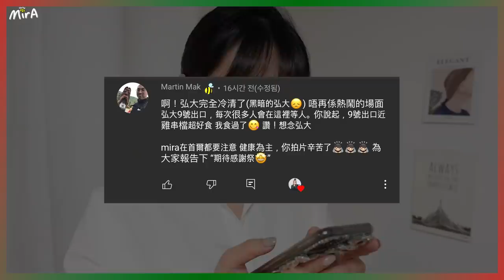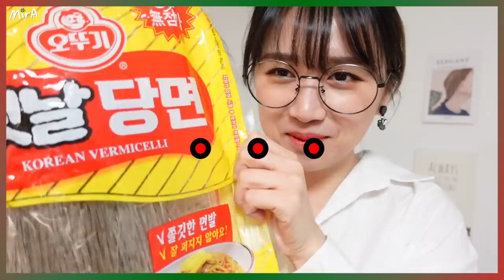[DAY14🇰🇷] 特別企劃!!送港幣2萬元聖誕禮物給觀眾 !!🎄第一屆【粉絲感謝祭】❤️!! 🐝 Mira 咪拉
❤️❤️❤️❤️❤️❤️❤️ Mira 粉絲感謝祭 ❤️❤️❤️❤️❤️❤️❤️

聖誕節🎄快將來臨！為了和大家一同過一個美好的聖誕節🎄以及答謝大家在2020年的支持與陪伴！
今次特意為大家送上「Mira粉絲感謝祭」活動！今次活動不論有沒有加入頻道會員的朋友們都可以參加喔！🥰

【SK-11 限量套裝 x 10份】

參加方法：
由2020年12月15日(即日)起至2020年12月20日，每集影片中會隨時出現1秒閃字
大家在每天收看影片後可順序記下文字
然後於2020年12月20日(香港時間10PM )當日收看影片後記下最後一個文字及符號
並在影片留言區把答案寫出來！

例子：
2020/12/15 影片出現 : G
2020/12/16 影片出現 : A
2020/12/17 影片出現 : R
2020/12/18影片出現 : D
2020/12/19影片出現 : E
2020/12/20影片出現 : N！(20號影片會最容易，頭10秒內便會出現1秒閃字唷）

答案：GARDEN! Mira聖誕快樂

得獎名額：
- 最快留言正確的頭10位觀眾朋友就可以得到SK-11 聖誕禮盒一份

🧡🧡🧡🧡🧡🧡🧡🧡 請注意以下事項 🧡🧡🧡🧡🧡🧡🧡🧡
* 得獎者將會被回覆留言，請在12月21日內回覆email，否則當自動棄權唷～
* 留言如被更改將當無效處理
* 留言順序以Mira電腦為準 ，所有最終決定權在Mira

【頻道會員專屬禮遇】
詳細參加方法請收看頻道會員私密影片

祝大家聖誕快樂🎄希望大家踴躍參與活動喔 ❤️